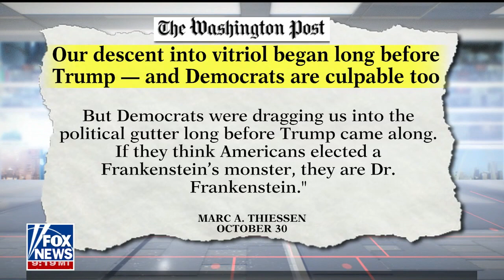Discussing national rhetoric: Thiessen on Fox News’ ‘America’s Newsroom’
Partisan politics in the US have grown increasingly vitriolic and divisive. Experts discuss whether this trend is tied to President Trump’s presidency. 11/1/18